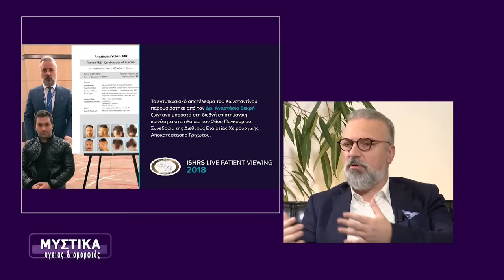Testimonial: Μεταμόσχευση Μαλλιών Πριν και Μετά - Kωνσταντίνος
Τι λέει σήμερα ο Κωνσταντίνος Φ. για την εμπειρία του πριν και μετά την Μεταμόσχευση Μαλλιών με την μέθοδο FUE;

Μαζί του, ο Δρ. Αναστάσιος Βεκρής, Πλαστικός Χειρουργός, Μέλος ISHRS & Επιστημονικός Διευθυντής της AdvancedHairClinics εξηγώντας περισσότερα για την μέθοδο FUE και τα εντυπωσιακά αποτελέσματά της. Η συνέντευξη δόθηκε στην εκπομπή "Μυστικά Υγείας & Ομορφιάς".

00:00 - Πόσο καιρό σκεφτόμουν να κάνω Μεταμόσχευση Μαλλιών;
00:40 - Έχει επίδραση στην καθημερινότητα η αραίωση των μαλλιών;
01:00 - Είναι εύκολη απόφαση να υποβληθεί κάποιος σε Μεταμόσχευση Μαλλιών;
03:30 - Πώς νιώθει κάποιος κατά τη διάρκεια μιας συνεδρίας Μεταμόσχευσης Μαλλιών FUE;
07:30 - Πού να κάνω Μεταμόσχευση Μαλλιών; Ποιος είναι ο καλύτερος γιατρός;
09:30 - Πώς γίνεται η επιστροφή στην καθημερινότητα μετά τη Μεταμόσχευση Μαλλιών;
10:00 - Ακολουθείται κάποιο πρωτόκολλο μετά την επέμβαση;
11:00 - Πώς νιώθει κάποιος μετά από μια επιτυχημένη Μεταμόσχευση Μαλλιών;
11:45 - Τι θα πρέπει να προσέξω πριν κάνω Μεταμόσχευση Μαλλιών;

ΑΘΗΝΑ: Κωνσταντίνου Βεντήρη 5 📞 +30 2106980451
ΚΗΦΙΣΙΑ: Λεωφ. Κηφισίας 252Α 📞 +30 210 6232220
ΓΛΥΦΑΔΑ: Δημάρχου Αγγέλου Μεταξά 39 📞 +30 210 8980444
ΠΕΡΙΣΤΕΡΙ: Παναγή Τσαλδάρη 16 📞 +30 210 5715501
ΠΕΙΡΑΙΑΣ: Αγίου Κωνσταντίνου 13 📞 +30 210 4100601
ΘΕΣΣΑΛΟΝΙΚΗ: Τσιμισκή 17 📞 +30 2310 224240
ΠΑΤΡΑ: Ρήγα Φεραίου 98-100 📞 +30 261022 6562
ΛΑΡΙΣΑ: Ρούσβελτ 2 & Κύπρου 📞 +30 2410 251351
ΗΡΑΚΛΕΙΟ ΚΡΗΤΗΣ: Λασιθίου 27 & Πλατεία Κορνάρου 📞 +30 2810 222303
ΙΩΑΝΝΙΝΑ: Πουτέτση 9 📞 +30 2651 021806
ΛΕΜΕΣΟΣ - ΚΥΠΡΟΣ: Γλάδστωνος & Γεωργίου Καραϊσκάκη 21 📞 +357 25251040
ΛΕΥΚΩΣΙΑ - ΚΥΠΡΟΣ: 28ης Οκτωβρίου 1 & Γεωργίου Γρίβα Διγενή 📞 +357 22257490